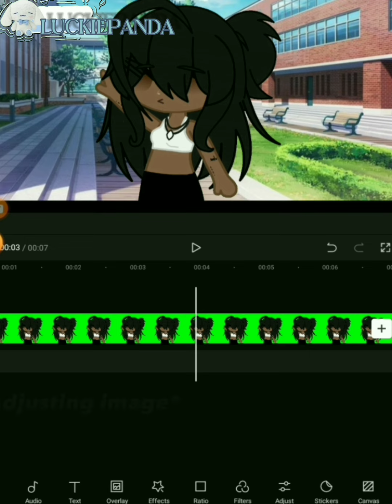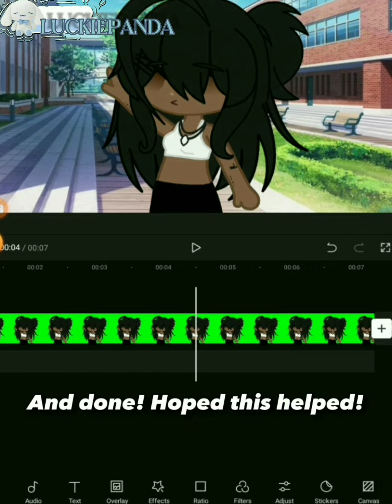Tutorial for how to remove a green screen on cap cut❤|(Requested)